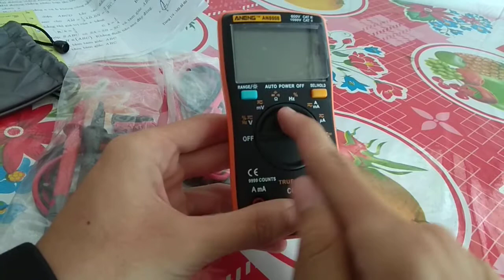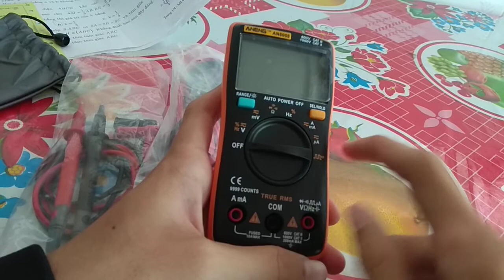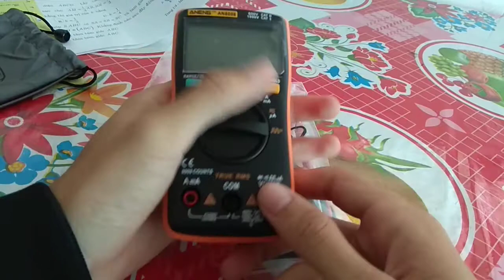Đồng Hồ Đo Điện Vạn Năng Aneng An8008 | Đồng Hồ Phát Tần Số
Mình xin hướng dẫn các bạn sử dụng đồng hồ đo điện vạn năng điện tử Aneng An8008.
Cách sử dụng đồng hồ đo điện điện tử rất đơn giản.
Có thắc mắc gì thì các bạn Comment bên dưới nha. xin cảm ơn!

Mời các Bác xem thêm Các video liên quan:
6. 👉 SỬ DỤNG WIFI KHI MẤT ĐIỆN | ĐẤU NỐI WIFI VỚI BÌNH ẮC QUY | DÙNG WIFI BẰNG ACQUY